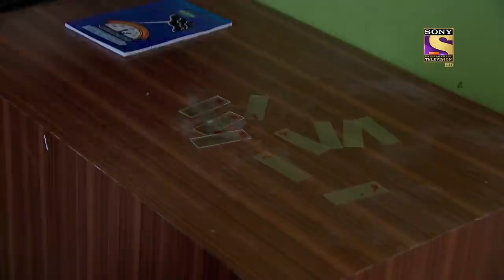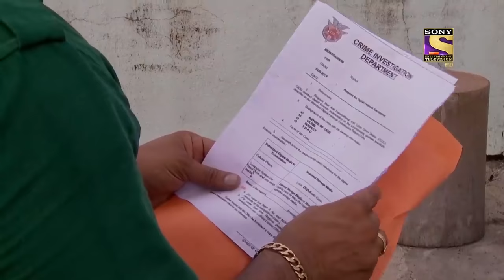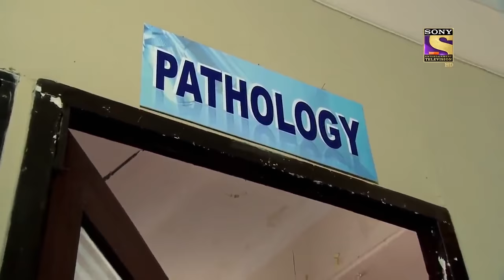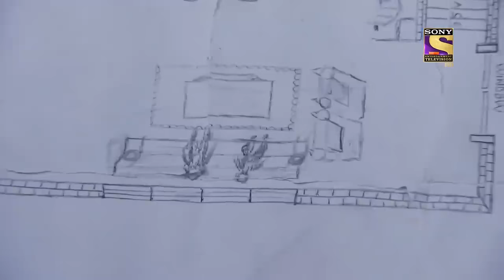क्या है Shreya और Abhijeet की Planning? | Full Episode | CID | Anokhe Avatar